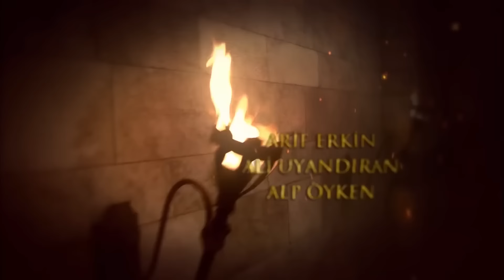Mera Sultan - Episode 12 (Urdu Dubbed)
İbrahim of Parga bows his knee to Sultan Suleiman and waits to to learn his mistake. Sultan Suleiman offers İbrahim something that surprises him. İbrahim has to make a decision... Hürrem and Mahidevran face with each other... Mahidevran lashes out on entertainment layed by Hürrem. Someone unexpected intervenes in their argument. Everything gets smoother in harem with that person's arrival. Things get complicated about state governance. Piri Pasha resigns being a grand vizier and Ahmed Pasha thinks that he should be at that position considering his rank. However, Sultan Suleiman makes a surprising decision and Ahmed Pasha thinks that decision is unfair. İbrahim learns that Mehmet Çelebi is ill and provides that Sultana gets that information. Sultana gets worried that Hatice would lose his husband once again and explains it to Sultan Suleiman. However, Suleiman doesn't give her satisfactory answer.

Production: TIMS Production
Director: Yağmur Taylan, Durul Taylan
Screenplay: Meral Okay